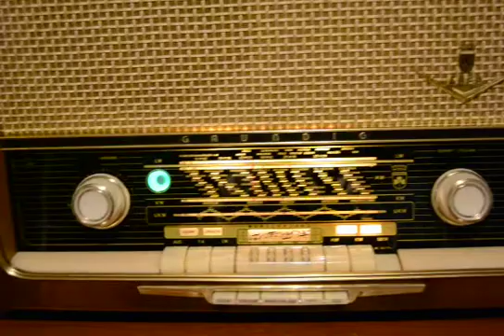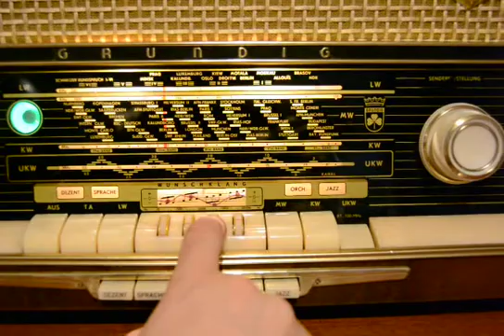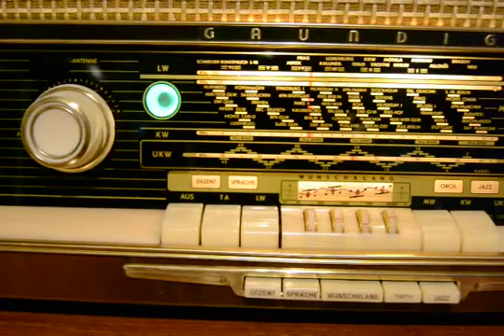GRUNDIG 4088 (EN VENTA)